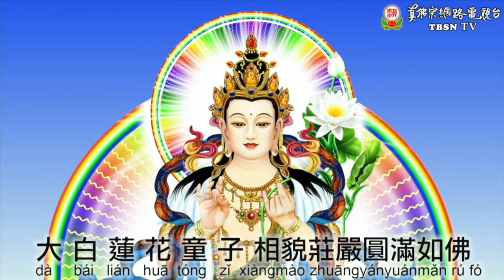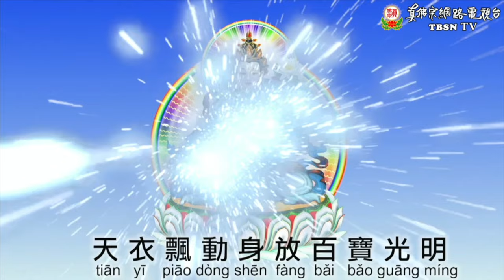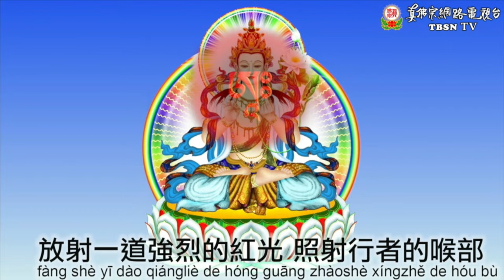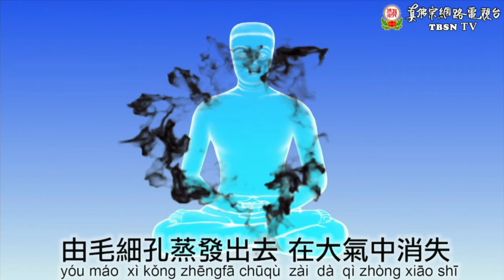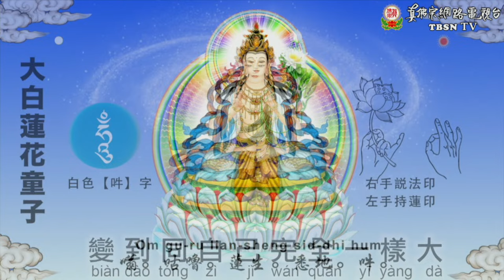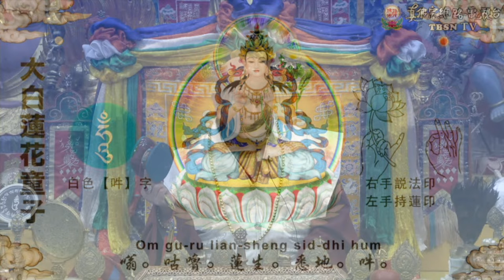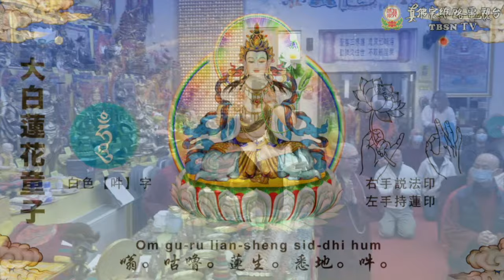2024年03月09日：聖尊蓮生活佛盧勝彥法王講授「維摩詰經」（同修蓮花童子本尊法）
聖尊蓮生活佛盧勝彥法王講授「維摩詰經」：
西雅圖雷藏寺 同修蓮花童子本尊法

真佛般若藏
妙智慧的總集明心見性由此開始...

聖尊蓮生活佛盧勝彥法王開示:

有幾本經典是屬於開悟的經典，《金剛經》是開悟的經典，《楞伽經》是開悟的經典，《解深密經》是開悟的經典。在二轉法輪的時候，《大般若經》是開悟的經典。三轉法輪的時候，《楞伽經》跟《解深密經》是開悟的經典。甚麼是開悟？你們從這悟進去看，可能會知道。因為佛講，如果說佛有說法，就是謗佛。盧師尊講，說法四十四年，如果說盧師尊說祂有說法，就是毀謗盧勝彥。這就是無說而說，沒有說等於有說，從這邊探討開悟。另外，還有一本經典也是開悟的經典，就是金粟如來化身的《維摩詰經》。維摩詰跟釋迦摩尼佛是同一個時代的人，他有妻子，但是他是開悟的，是金粟如來的化身。這本經典也是開悟的經典。所以，你們要開悟，就要從這裡參。

摘要自tbboyeh.org:
《大圓滿九次第法》第七十八講
2014年7月5日西雅圖雷藏寺